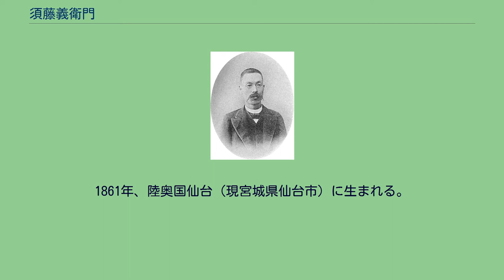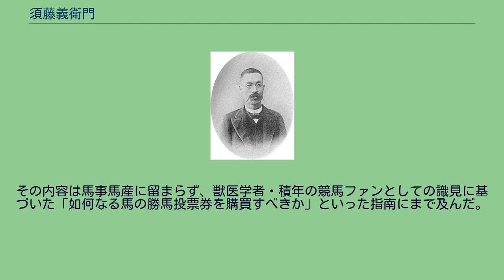須藤義衛門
勅任官大礼服着用の須藤。
須藤 義衛門（すどう ぎえもん、万延2年2月11日（1861年3月21日） - 昭和8年（1933年）2月20日）は、大日本帝国の獣医学者、農学者。
日本初の獣医学博士の一名であり、明治から昭和初期にかけて家畜、ことに馬の臨床研究に業績を挙げた。
主な著作に『家畜外科学総論』、『家畜医範』などがある。
1916年勲二等瑞宝章。
1924年叙正三位、賜東京帝国大学名誉教授号。
1861年、陸奥国仙台（現宮城県仙台市）に生まれる。
1877年宮城英語学校下等語学校卒業後、駒場農学校に進み馬学を中心に学ぶ。
1882年首席卒業し、同校助教授心得を経て12月より農商務省農務局に転じた。
以後畜産行政と教育現場とを渡り歩いた後、1888年より札幌農学校に教授職を得、以後教育に専心した。
1892年からは帝国農科大学（後に東京帝国大学農科）教授も兼務し、翌1893年6月より同学家畜外科学第二講座専任となる。
1899年3月、東京帝国大学総長の推薦により、駒場農学校同窓生の勝島仙之助、田中宏と共に獣医学の分野において初めて博士号を受けた。
1913年、高等官一等（勅任官）に任ぜられる。
1923年7月に依願免官、翌1924年4月、正三位に叙せられ勅旨により東京帝国大学名誉教授の称号を受ける。
在野の間も東京競馬倶楽部など各種団体の依頼を受けて大動物の臨床治療に当たった。
1933年2月20日に73歳で死去。
須藤義衛門 馬を中心とする家畜臨床研究の第一人者として全国各地で実地指導を行い、また各種馬事関連事業・団体の顧問を務めた。
大動物に対する外科施術は「神の如く」と称され、友人でもあった勝島仙之助の内科術と双璧と謳われた。
1900年には岩手県で種牡馬をヘルニアから快復させ、また1911年に奥羽種馬場において種牡馬ラシカツター（ラシカッター）が性器を損傷するに際しては、悍性の激しさから何者をも近付かせなかった同馬を全快させるに至った。
教壇においても実地本位の姿勢を貫き、また「講義はその取り扱われる牛の歩みの如く遅いけれども」懇切丁寧な指導で学生からの信頼は非常に厚かった。
1910年頃には病理解剖中の失陥から炭疽症に罹患して命を落としかけるも、衰弱した体をもって教壇に立ち続け「學生達は驚くよりも敬虔の念を拂はずには居られなかつた」と伝わる。
個人的には競馬観戦を非常に好み、馬匹改良および諸外国との交流促進の観点から、風紀紊乱を招くと蔑視されていた競馬開催の重要性を説き、各種雑誌に寄稿した。
その内容は馬事馬産に留まらず、獣医学者・積年の競馬ファンとしての識見に基づいた「如何なる馬の勝馬投票券を購買すべきか」といった指南にまで及んだ。